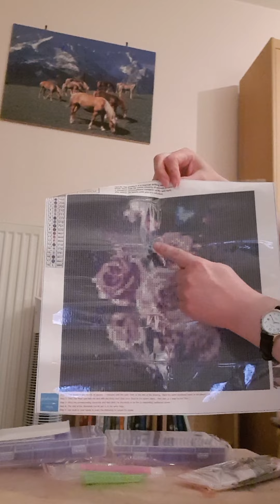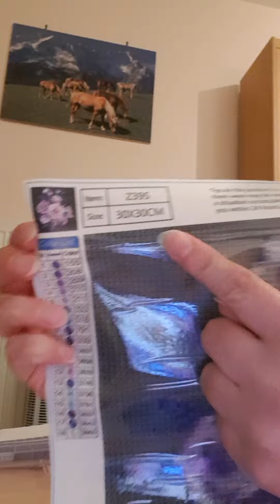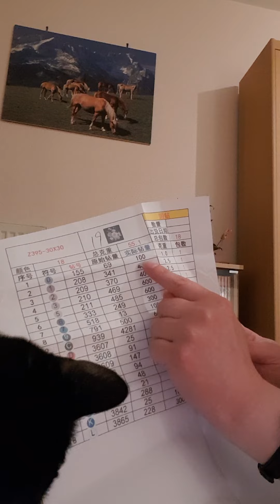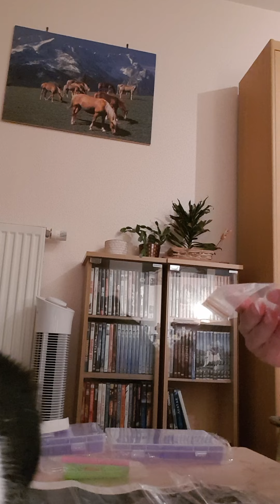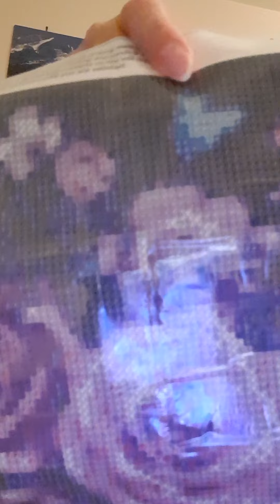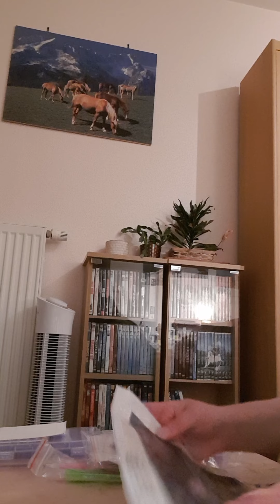Unboxing Diamond Painting Aliexpress 4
🐾 Aujourd'hui, je vous fais une nouvelle vidéo sur l'unboxing de ma 4ème commande chez Aliexpress.

🐾 Si ce que j'ai acheté vous intéresse, vous trouverez le lien ci-dessous :

-  Boîte de rangement pour peinture diamant 5D, 2 paquets de 28 grilles

-  Décor de maison avec diamant, DIY 5D, vase à fleurs, point de croix à mosaïque brodée, rangement

🐾 N'oubliez pas de liker si ça vous a plu, de vous abonner et de me laisser un petit commentaire pour me dire ce que vous avez pensé de la vidéo, je serais très heureuse de vous lire ;) Merci à tous :)

🐾 Petites infos :
Ici, évidemment, j'ai filmé avec mon téléphone Samsung.